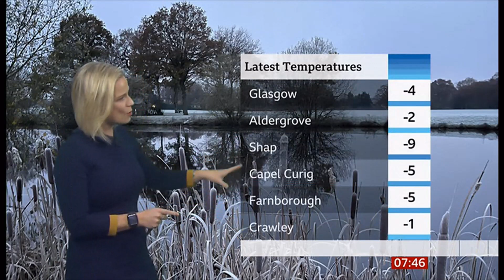Weather images - First day or meteorological winter & its cold! (UK) - BBC - 1/Dec/2023 (a)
1) Listed and unlisted (library) weather images of the day (UK).
2) Any outlooks and charts, etc. (if any).

By morning. (This is not a forecast)